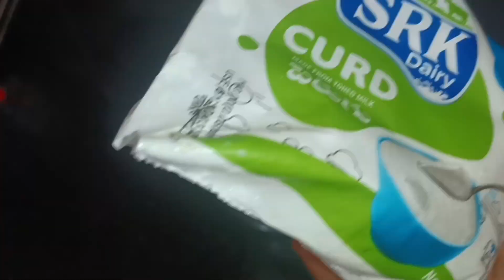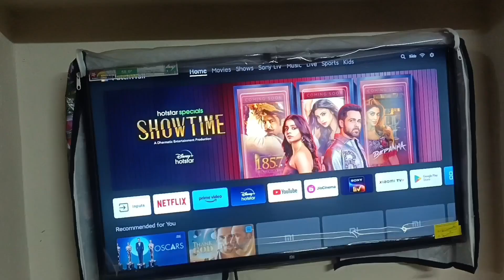PCOD and PCOS problems ki best solution cheypanu#dailyvlog